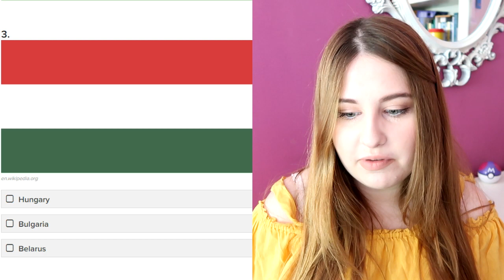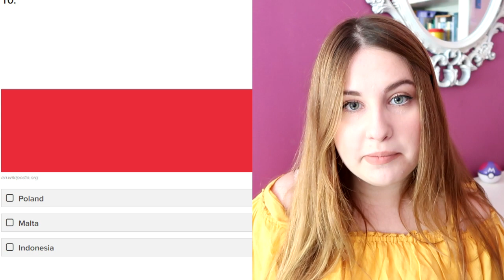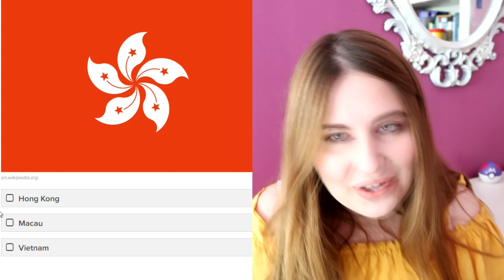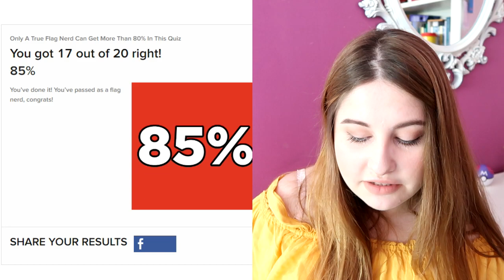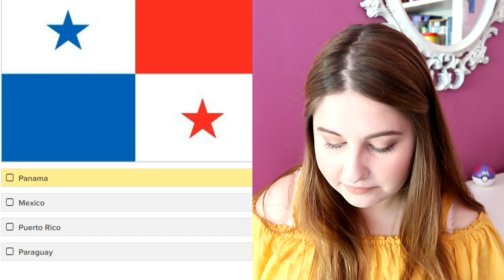ADIVINHA A BANDEIRA CHALLENGE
Há tantas bandeiras no mundo aaaaaaah

♡ Links ♡

Beijinhooos!